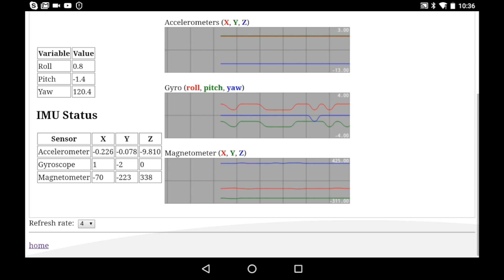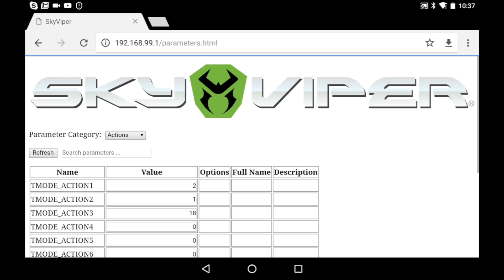SkyRocket $150 GPS drone with ardupilot firmware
Wow.. The price for a functioning ready to fly GPS quad just keep getting less and less,  I think the new SkyViper from SkyRocket set the current benchmark with a $150 price point.
Matt Morton from SkyRocket took a bit of time to show off new toys and and talk a bit about its ArdruPilot firmware.